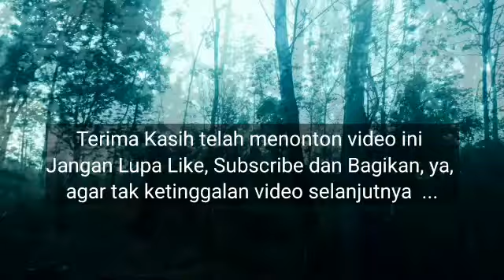ANJING SILUMAN DI HUTAN LOYANG BUKAN HANYA DONGENG ....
Siluman Anjing bukan hanya ada dalam novel fiksi. Di wilayah Indramayu bagian selatan, tepatnya di hutan jati Loyang sejak lama dipercaya menyimpan beragam cerita misteri yang mendirikan bulu roma. Selain babi siluman, yang menarik dikaji adalah kisah kemunculan "Anjing Siluman" yang juga disebut sebagai anjing jangkung, yang memiliki ukuran tubuh tinggi besar dan berbeda dari anjing pada umumnya.
Di antara hamparan pohon jati hutan Loyang bagian selatan, lengkingan panjang menyayat hati kerap terdengar di antara penduduk hutan. Mereka percaya anjing-anjing misterius ini memiliki koloni sendiri dengan jumlah mencapai ratusan ekor. Bahkan kerap kali diikuti sosok penggembala siluman berwajah horor.
Meski sulit dilacak keberadaannya dan tidak semua orang bisa menyaksikan kemunculannya, kabarnya siapapun yang kebetulan bertemu bakal dibuat ketakutan luar biasa. Inilah saat paling horor dengan teror hewan-hewan misterius berwujud anjing tinggi besar dengan sorot mata menyala.
Ada yang menghubungkan kemunculan "Anjing Siluman" di hutan Loyang - Indramayu ini, dengan anjing-anjing herder peliharaan seorang meneer Belanda penjaga hutan yang tewas kelaparan saat majikannya terusir pulang ke negerinya, Belanda.
Saksikan sensasi seramnya kisah Anjing SIluman di hutan Loyang yang dikumpulkan dari sejumlah sumber terpilih .

sumber:
1. Artikel "majalah Misteri " oleh Hendy Koeswara.
2. Wawancara dengan Pak Kacing, paranormal hutan Loyang.